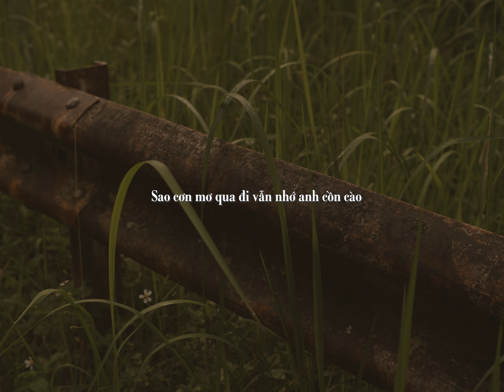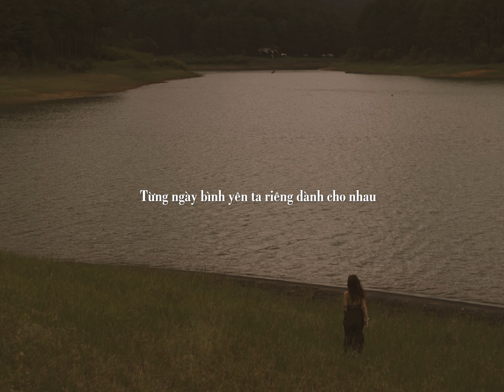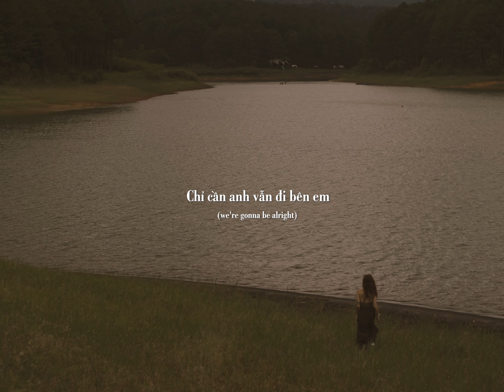M NAIVE - WITH ME (Vietnamese lyrics video)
Written by: M NAIVE
Vocal record/arrange: M NAIVE
Prod by: KHACDII
Footage: HieuBK

© Bản quyền thuộc về M NAIVE
© Copyright by M NAIVE ☞ Do not Reup